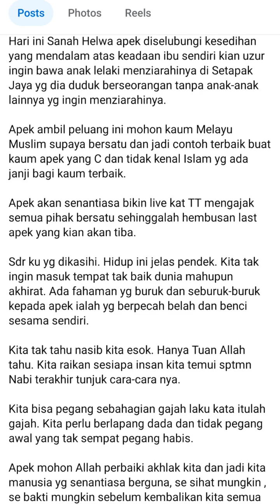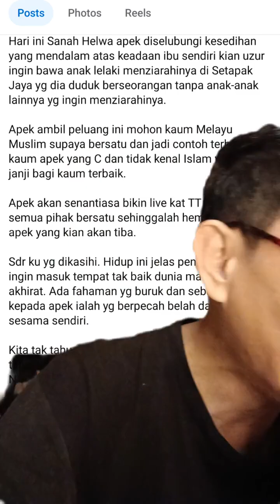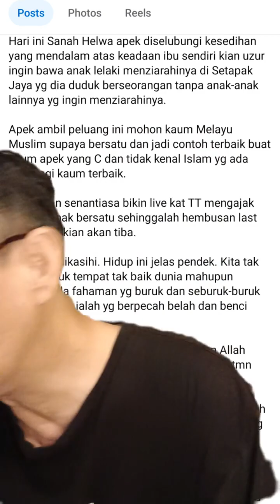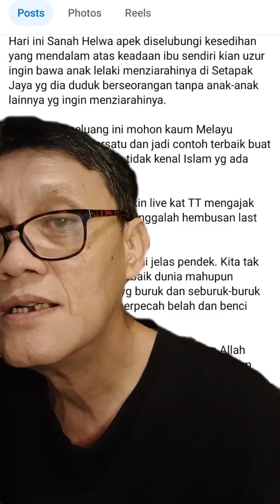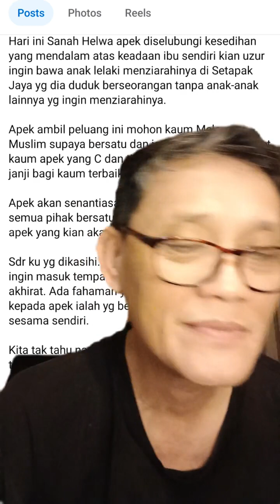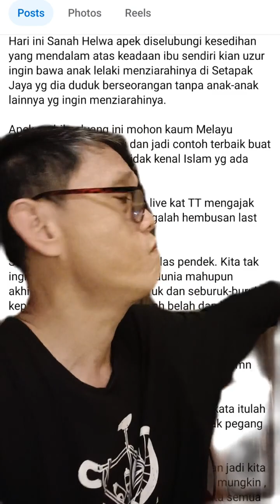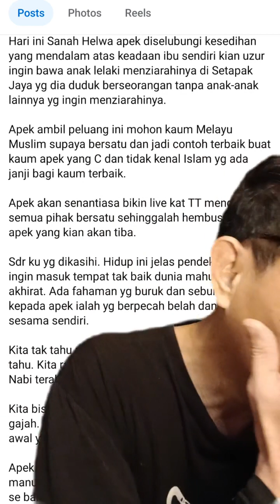Apek raikan Sanah Helwa